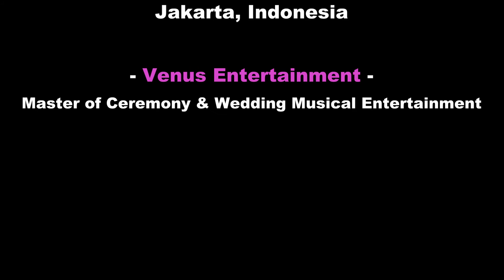Venus Entertainment - Inikah Cinta Cover (Wedding at Grand Mercure Kemayoran)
VENUS Entertainment
(MC & Music for Wedding)

The Wedding of Icsan & Bella at Grand Mercure Hotel, Kemayoran
Venus Brass Section
Singer Kevin - Inikah Cinta (Cover)

- Venus Entertainment -
Jakarta, Indonesia